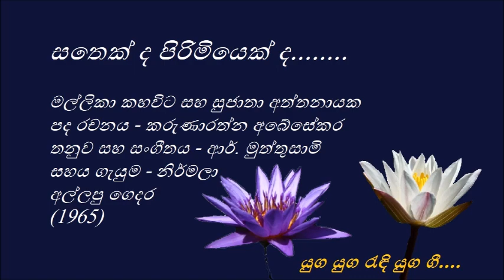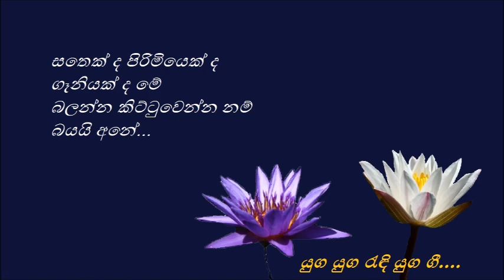Sathekda Pirimiyek da - සතෙක් ද පිරිමියෙක් ද - Mallika Kahawita and Sujatha Aththanayake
සතෙක් ද පිරිමියෙක් ද ගෑනියක් ද මේ
බලන්න කිට්ටුවෙන්න නම් බයයි අනේ...

කුකුල් හොරෙක් ද මන්ද ආවේ
මෙහාට කවුද පාර කිව්වේ...
කැලේදි අල්ලා මෙහේ ගෙනල්ලා
රිලා මහල්ලා මුලා වෙලා...

දියෙන් ගෙනාව ඉස්සා වාගේ
ගැහෙන්නෙ ඇයි මොකක්ද රෝගේ..
අතින් කපාලා ඇඳුම් පොරෝලා
හදාපු බිල්ලා වගේ බොලේ...

නැවිච්ච කොන්ද දුන්න වාගේ
ගනිල්ල රූපයක් මෙයාගේ...
සිමෙන්ති මූණයි ගඩොල් හිනාවයි
මුලිච්චි වූ දා මළා තමයි...

මල්ලිකා කහවිට සහ සුජාතා අත්තනායක
පද රචනය - කරුණාරත්න අබේසේකර
තනුව සහ සංගීතය - ආර්. මුත්තුසාමි
සහය ගැයුම - නිර්මලා
අල්ලපු ගෙදර
(1965)

Mallika Kahawita, Sujatha Aththanayake and Nirmala
Lyrics - Karunarathna Abesekara
Melody and Music - R.Muththusamy
Movie - ALLAPU GEDARA (1965)